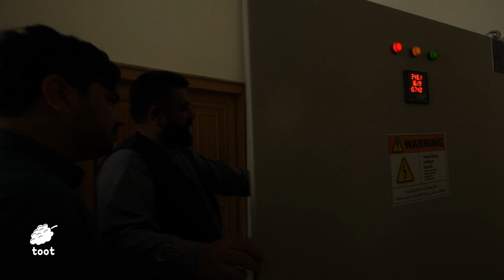Afghan Scene - Visiting Darul Aman Palace in Kabul | افغان سین- دیدار از قصر دارالمان در کابل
قصر دارالامان یکی از بنا های تاریخی افغانستان است که در زمان شاه امان الله ساخته شد.🏫

زمانی این قصر نماد شکوه و جلال دستگاه سلطنتی امانیه بود، اما با گذشت زمان در اثر جنگ های داخلی به نماد جنگ و ویرانی تبدیل شد.🏜️

سرانجام کار بازسازی قصر دارالامان در سال ۱۳۹۵ خورشیدی با هزینه ۱۶ میلیون دالر آغاز و در سال ۱۳۹۸ در صدمین سالروز استقلال افتتاح گردید✂️🎉

توت نمایش دهنده زیبایی های طبیعت، فرهنگ و آداب و رسوم افغانستان است که با برنامه های تفریحی و آموزشی مثل دیگدان و تنور، گپ، افغان سین، چلنج شو و آشپزی لحظات خوشی را برای شما و فامیل های شما فراهم میکند 😊😊

Toot represents the beautiful nature, culture, and customs of Afghanistan and it provides you and your family with its Entertaining and educational shows like Degdan wa Tanoor, Gap, Challenge Show, and Ashpazi. 😊😊